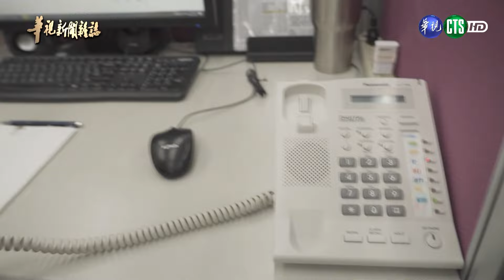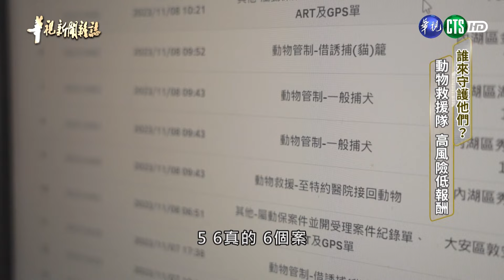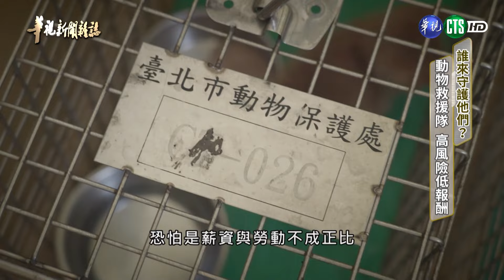動物守護者 誰來守護他們？｜華視台語新聞雜誌 2024.01.27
動物守護者 誰來守護他們？

造訪動物園時，您是不是也曾經羨慕過能第一線接觸可愛動物的保育人員呢？他們能照顧人氣動物明星，甚至是全世界瀕危物種。不過他們的勞動環境與條件，卻非外界想像的如此夢幻……。

► ►分段重點
00:00 動物保育員工作包山包海 專業靠熱情支撐
07:09 照顧動物很夢幻？低薪過勞.承擔高風險
09:20 動物救援隊無危險職務加給 誰來守護他們？